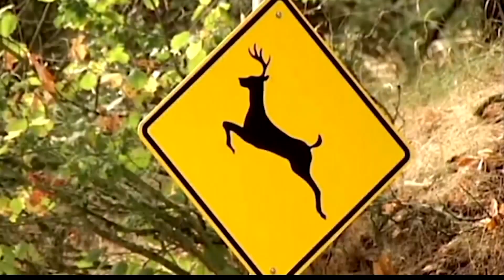Wild deer found to have coronavirus antibodies in four-state study